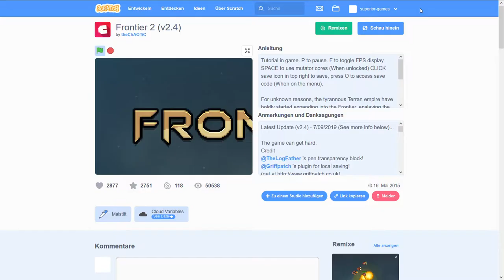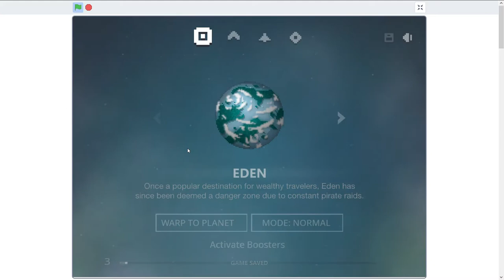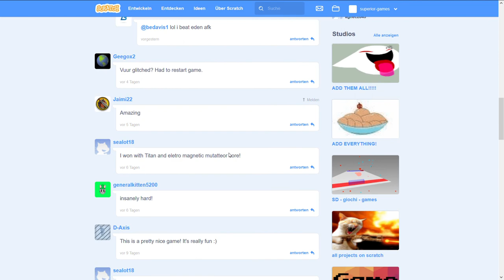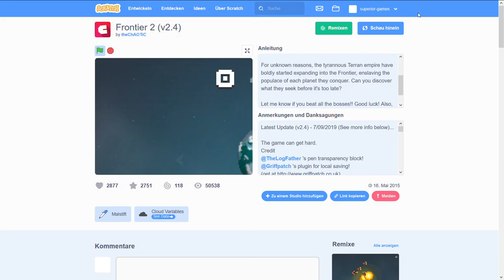Let's Play Scratch Frontier 2 v2.4 #1 - Eden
Let's Play Scratch Frontier 2 v2.4 Deutsch/German
Wir spielen heute das Weltraum Shooter Spiel Frontier 2 auf Scratch
Frontier 1 Garantie auf ein gutes Spiel xD)